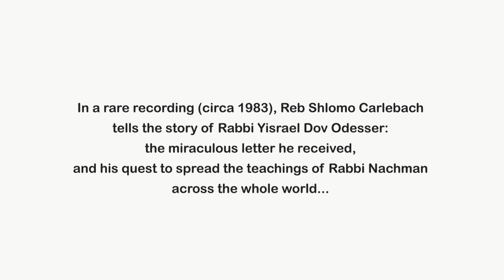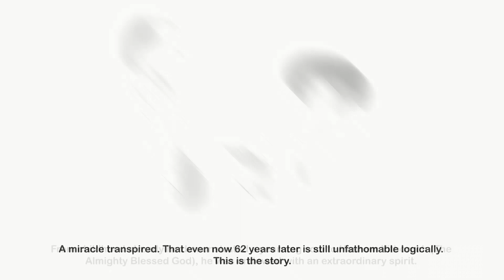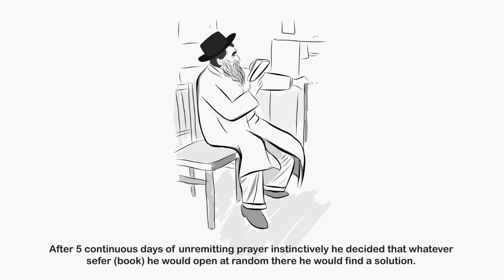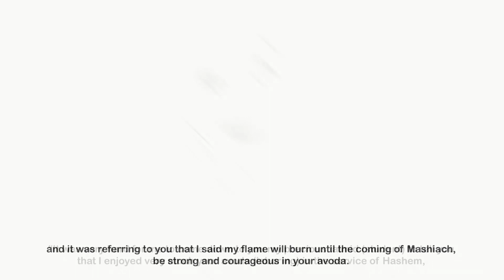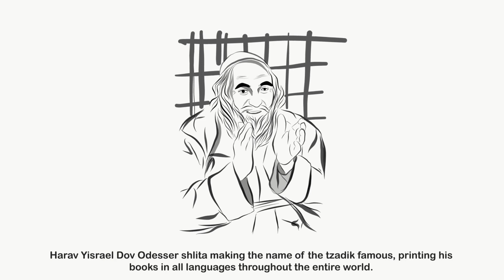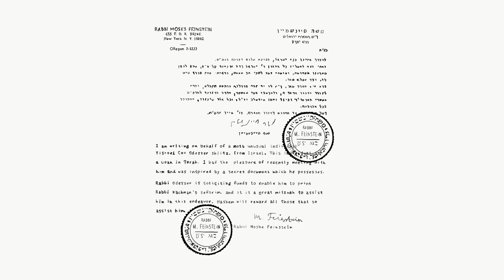Reb Shlomo's Lost Story: The Letter from Heaven (Na Nach)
In this rare recording (circa 1983), Reb Shlomo Carlebach tells the story of Rabbi Yisrael Dov Odesser: The miraculous letter he received, and his quest to spread the teachings of Rabbi Nachman across the whole world...